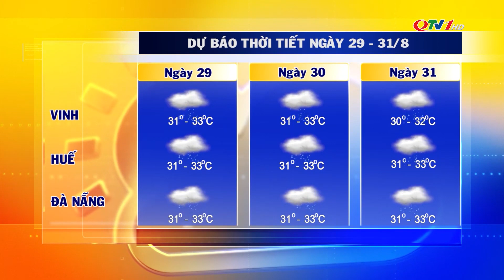Dự Báo Thời Tiết Đêm Nay Và Ngày Mai 29/8/2021 | Dự Báo Thời Tiết 3 Ngày Tới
Dự Báo Thời Tiết Đêm Nay Và Ngày Mai 29/8/2021 | Dự Báo Thời Tiết Quảng Ninh Hôm Nay